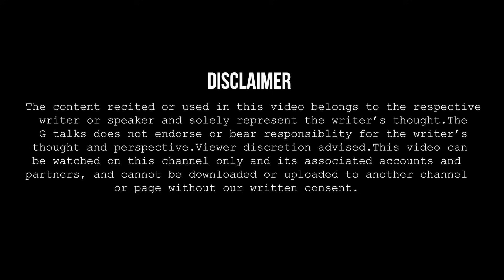MAIN CHAND HUN USKI WO AASMAN HAI MERA❗NOSHIN MADNI❗ POETRY ❗ G TALKS